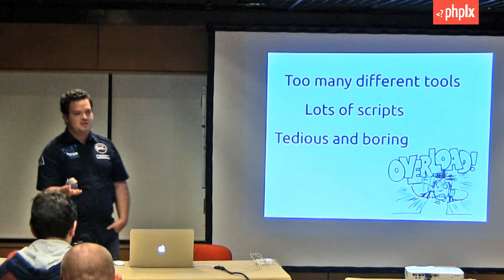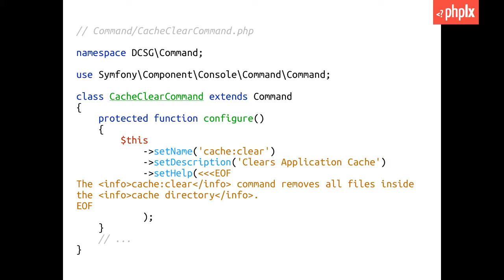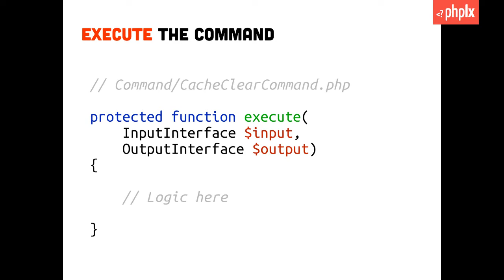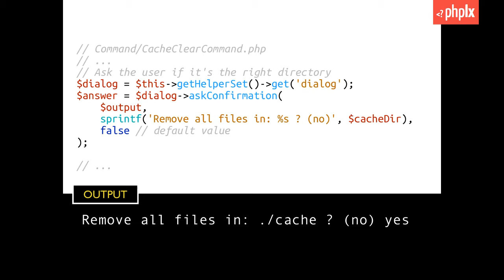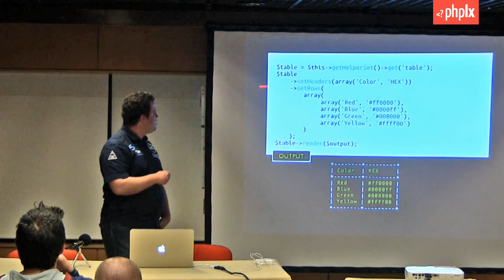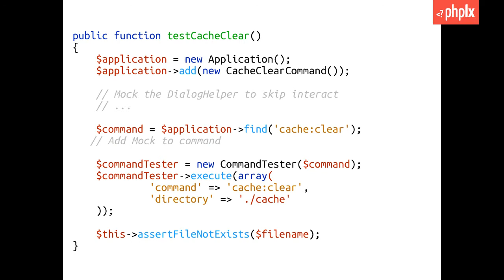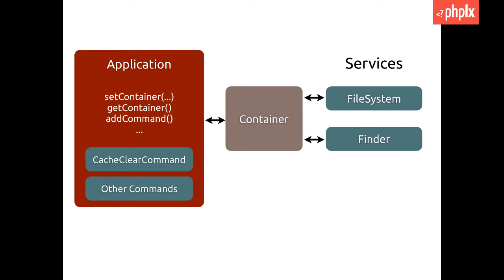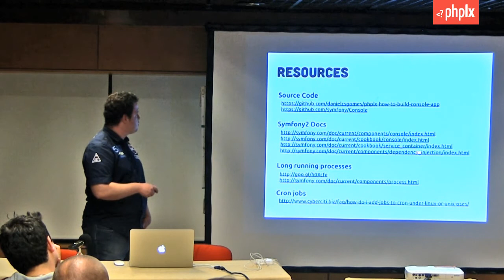How to build Console Applications | Daniel Gomes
In some cases you feel the need to have some specific command-line commands for deployment, testing some code or do any other specific task.

The Symfony2 Console component is a tool that gives you in a simple and easy way to build a console application with your own command-line commands.

This talk is an introduction to the Console component and a walkthrough on how to use it in an effective way.